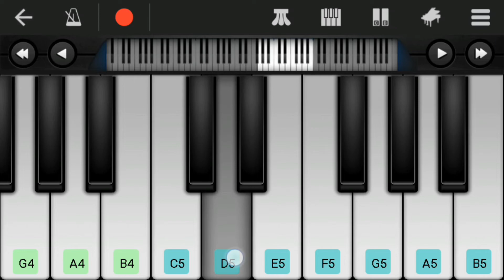Sita Ramam Love Bgm 💞❤️🤍🎶 || Dulquer Salman || Mrunal thakur || Heart Touch bgm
Sita Ramam Love Bgm | Sita Ramam Movie | Dulquer Salman | Mrunal thakur

Piano tutorial of the bgm from the movie Sita Ramam